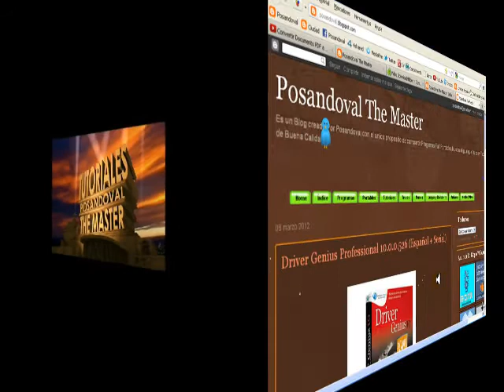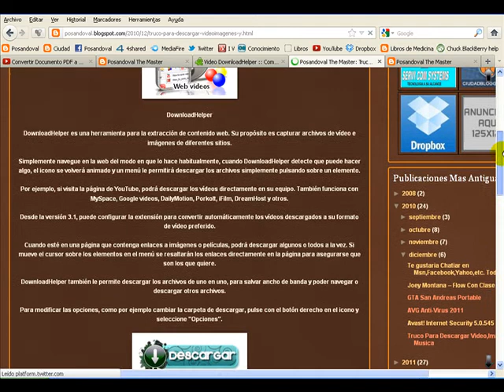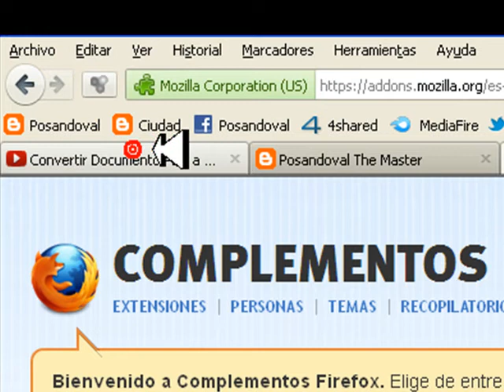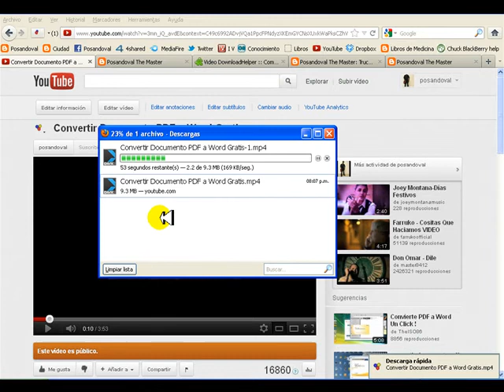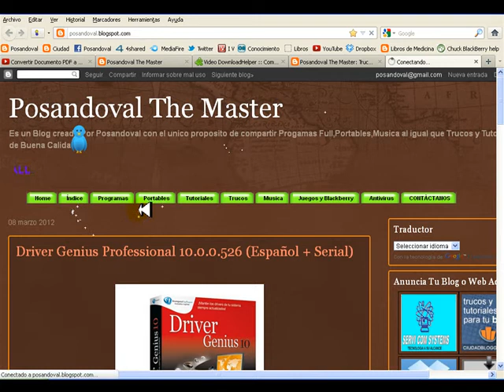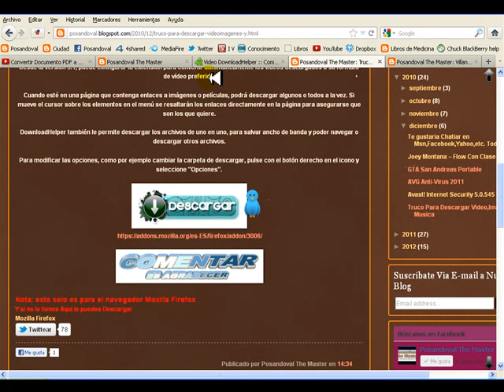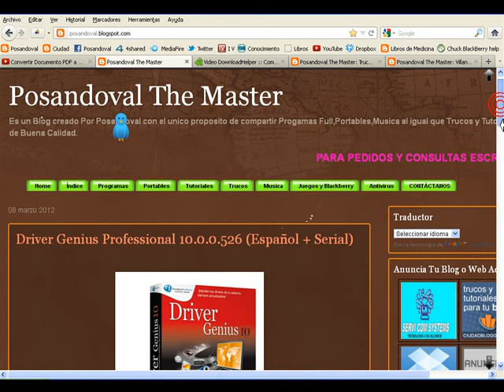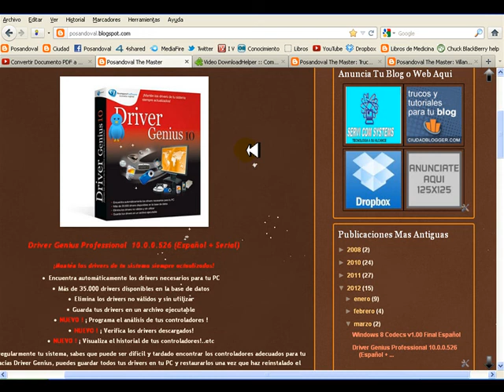Como Descargar Video, Audio e Imagenes Sin Usar Programas.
Hola amigo en este video tutorial les explicare como descargar video, audio e imágenes de diferentes paginas s in usar programas